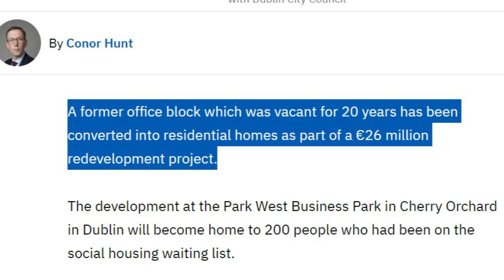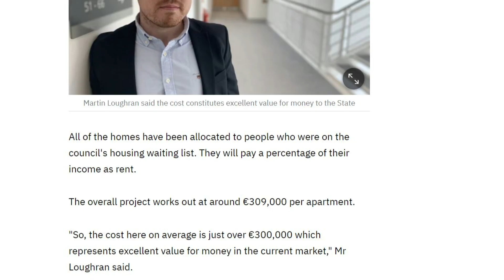The President of Ireland Wants YOU to OWN Nothing and Be Happy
President Michael D Higgins wants the Irish people to get used to living in social housing and being happy. He wants the young people of Ireland to give up on owning a home.

The Irish Media are promoting the idea of social housing for everyone and feeding into the idea of the great reset and owning nothing and being happy.

It is getting harder and harder to buy a home, and the middle class is getting squashed out by the government and buying a house has become extremely expensive.

There is an under-reporting of the cost of affordable and state-provided homes within the media.

My name is Shane Fleming, a chartered property expert with over 18 years of experience in real estate, a degree in property economics. The views in these videos are my own and are just entertainment. No investment advice was provided.